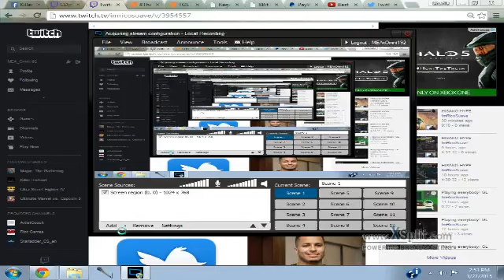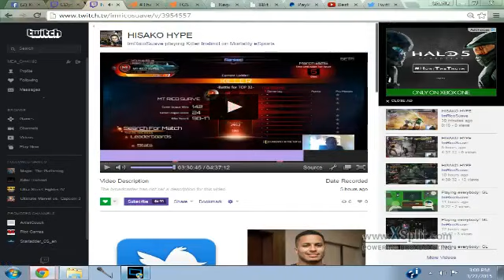Killer League Highlight: Charlieboy (Orchid) vs Rico Suave (Hisako day1)